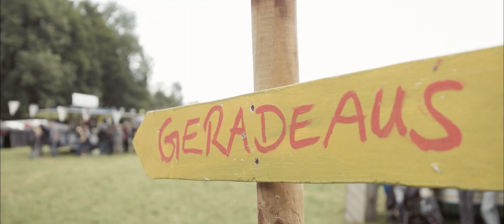Enzo-Festival 2016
Danke an alle Beteiligten für ein unvergessliches Enzo-Festival 2016! Ohne Euch würde es das Enzo-Festival nicht geben! Ein besonderes Dankeschön geht an Hanno Dall für die tolle Erinnerung und die niederländische Band "Dewolff" für die tolle Hintergrund-Musik.